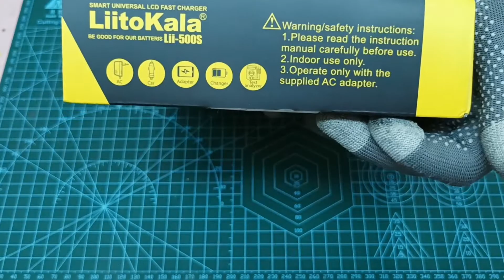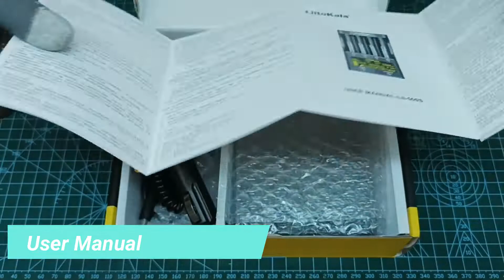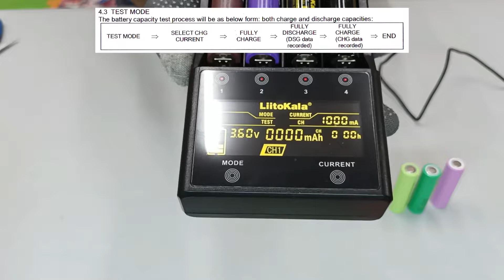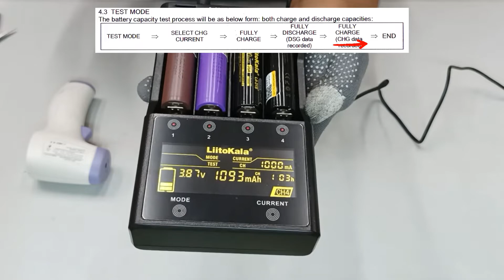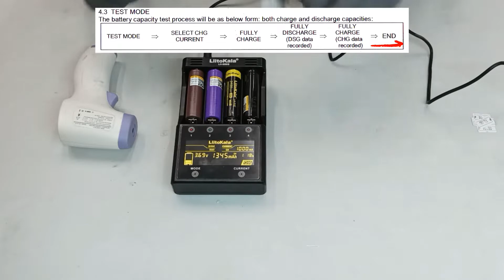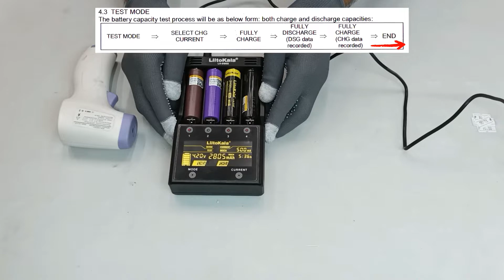LiitoKala lii 500S Unboxing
How to use LiitoKala lii-500S Universal Battery Charger.
We try the USB with usb tester and discharge tester.

Also try the test mode on 4 liitokala batteries
LiitoKala HG2 / LiitoKala M26 / LiitoKala Lii-31 / LiitoKala Lii-30